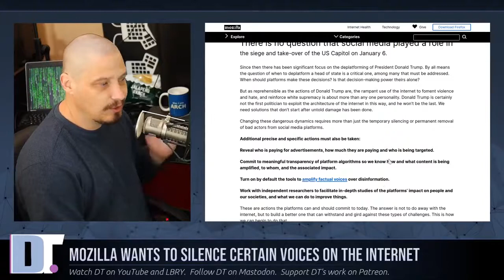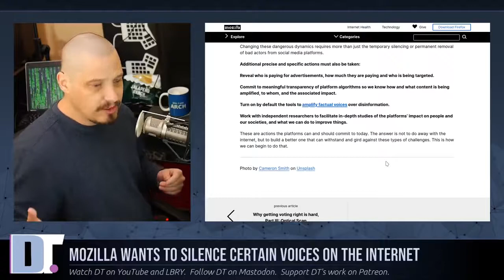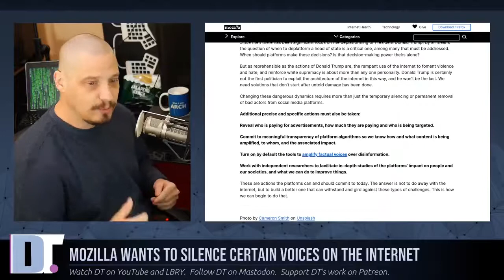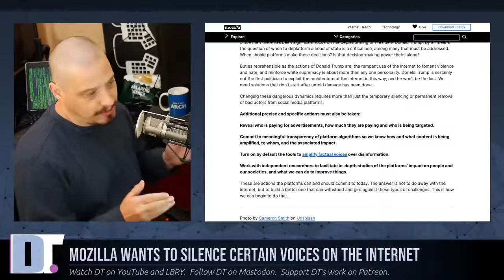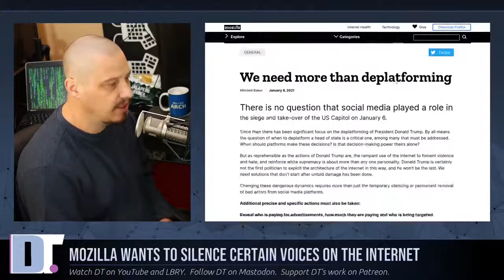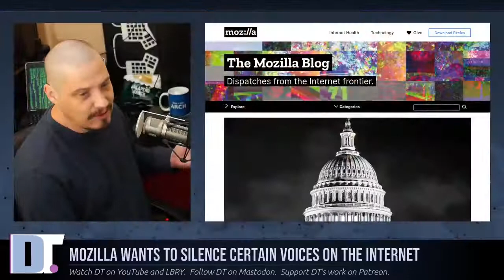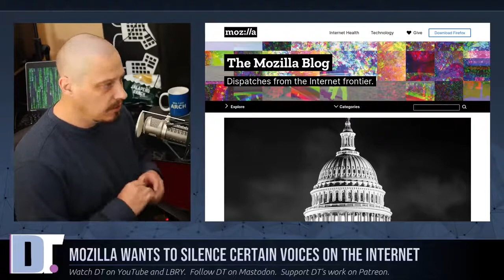Mozilla No Longer Supports A Free Internet - Hacker Computer School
Mozilla, a long-time champion of free and an open source software,  recently posted a blog stating that the Internet needs more censorship.  According to Mozilla, it is not enough that Facebook, Twitter and other social media sites ban "bad actors".  They want these sites to implement strategies to preemptively silence these people.  They want an algorithm that punishes those that say "the wrong things" and reward those that post things that are "factual".

Skype :- live:hackercomputerschoolgroup
ICQ - @hackercomputerschool

Buy All Kind Off Hacking Software Such As FUD Virus Maker, FUD Payload, FUD APK, RAT For Windows, Rats For Android, Hacking Script, Hacking Program, Crypter, Android Hacking Software Windows Hacking Software Keylogger We Provide All Kind Of Hacking Tools.